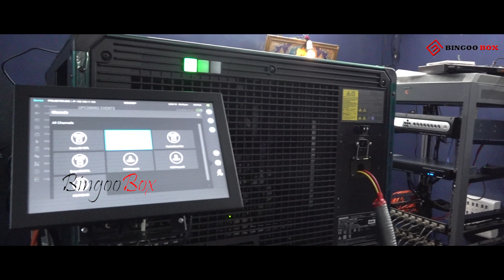Vidya Theatre Tambaram Updated with "RGBLaser" | India's Third 4K RGB Laser Projection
tamil news, latest tamil news, today tamil news, breaking news, chennai news, tamilnadu news, trending news